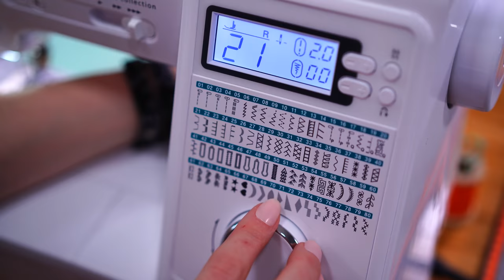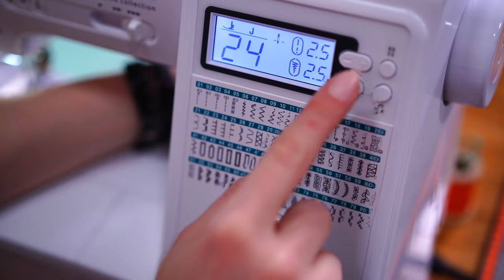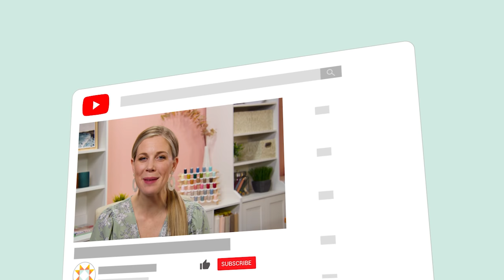Make a "Sewing Room" Wall Hanging with Misty Doan on At Home with Misty (Video Tutorial)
Your sewing room is a unique place because it's where your creativity lives, such a space deserves a grand entrance and Misty has just the thing for you! In this tutorial, she shows you how to use applique shapes to make a beautiful customizable wall hanging that would be perfect for your sewing room. Hang it where it's the first thing guests see when you show them your creative space, and boom! You've got that grand entrance.

@Missouri Star Quilt Company provides free quick and easy sewing, quilting, and craft tutorials because we love to create. We offer these free online quilting classes to teach and inspire everyone—even the beginner. Precut fabric is used in most of our projects, and we have lots of tips and tricks to make quilting fast and simple. Be sure to watch all the way to the end of the video to get some pro tips from Jenny on cutting fabric with a ruler and rotary cutter.

Learn to sew with Jenny Doan as she teaches quilting tutorials from the heart. She’s the smiling face of Missouri Star Quilt Company! Stitching together simplified quilts full of love and laughter, Jenny makes quilting friendlier than ever before. With over half a million YouTube subscribers and more than 150 million views to date, she has sparked enthusiasm for quilting across the globe.

Missouri Star Quilt Company provides totally FREE quick and easy quilting, sewing, and craft tutorials every single week because we love to help you create! Follow along with these fun online classes to learn more about quilt design and quilting techniques. It’s an inspiration for everyone—from beginners to advanced quilters. To make quilting easier than ever before, precut fabrics are used as the building blocks of most projects. These quilt fabrics like layer cakes, charm packs, and jelly rolls make textile patchwork as easy as pie! Plus, we offer quilt patterns and quilting supplies along with gorgeous quilt material to simplify your experience. We hope you enjoy our quilting tutorials.